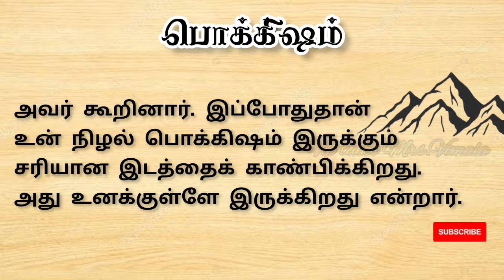பொக்கிஷம் | learn tamil through story | reading practice | audiostory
This is a Read Aloud version of Tamil Stories list, new initiative in Tamil to encourage the kids enjoy a story reading along with it. Helps kids to get entertained with gradual learning of Tamil vocabulary and reading practice.